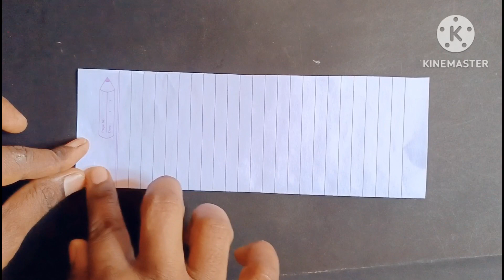🫠How To Make Paper Plane | Paper Airplane | Paper Planes | Paper toy | #102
paper airplanes
paper plane
avion en papier
papierflieger falten
paper airplane
paper airplanes that fly far
how to make a paper airplane glider
aviones de papel
papieren vliegtuig vouwen
pappersflygplan
paperilennokki
papirflyver
papirfly
origami
origami avion
paper aeroplane
aviao de papel
paper airplane tutorial
paper flying bird plane
viral paper flying plane
bird paper plane
notebook paper flying plane
paper plane
flying notebook paper plane
paperplane
paper plane
how to make a paper plane
paper airplane
paper planes
how to make paper plane
paper airplanes
paper aeroplane
how to fold the paper plane
how to make
paper planes
paper plane
best paper airplanes
origami plane
best paper plane
paper plane that fly far
paper airplane